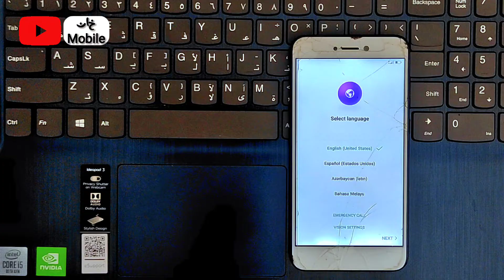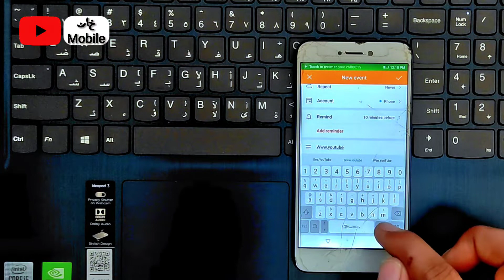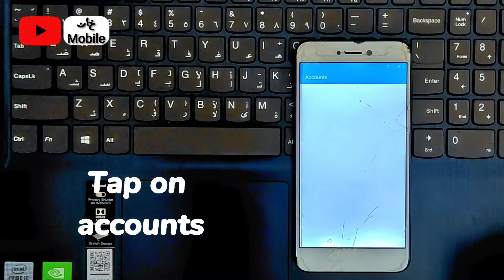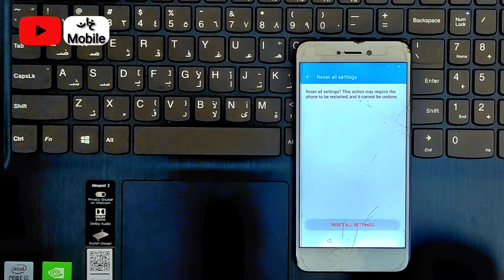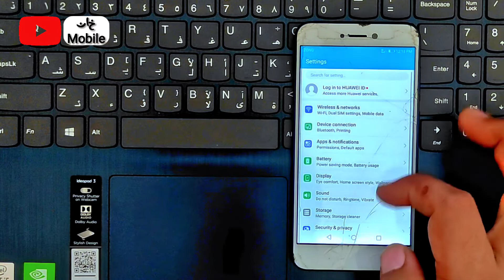Huawei Honor 8 lite PRA-LA1 FRP bypass | Remove Google Account by FRP bypass Without PC new Method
In this videos I Am Gonna tell you that
huawei
honor 8 lite
honor PRA-LA1 remove google account by frp bypass
FRP bypass without pc easy steps
google account remove
forget pattern unlock
honor pra-al1frp bypass
honor 8 lite frp bypass
pra-la1 frp unlock
pra-la1 frp remove
pra-la1 frp bypass
honor pra la1 frp bypass
huawei honor 8 lite frp bypass